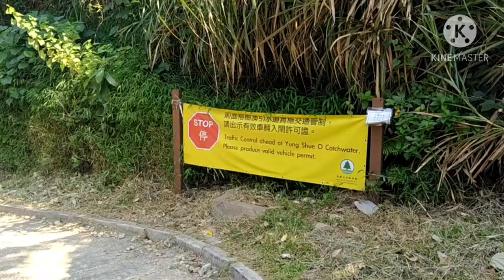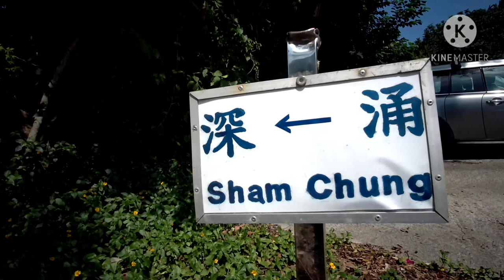SHAM CHUNG TRAIL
📍 299x bus from SHATIN.

📍 Bus stop shui long wo.

📍 Follow Yueng Shue O trail.